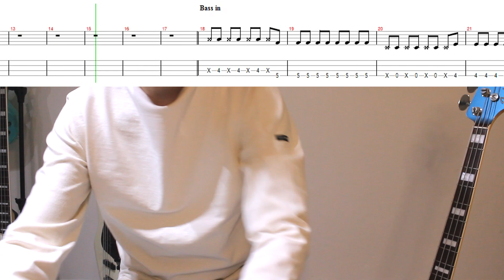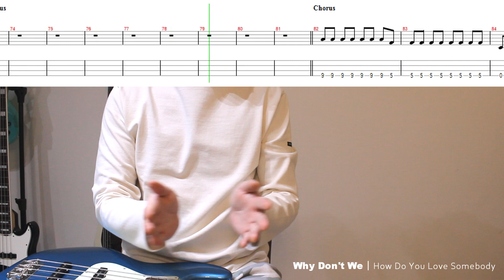난이도 1.5가 왔다! 초보자 베이스 연습곡│Why Don't We - How Do You Love Somebody│BASS TAB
해피 뉴이어~! 새해 복 많이 받으세요~!
올해에도 건강하시고 득템하세요!